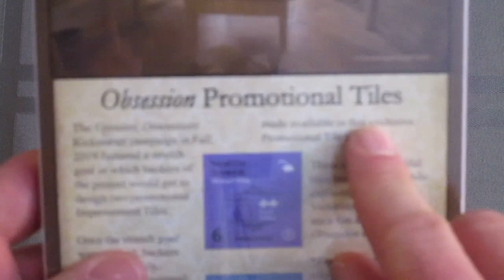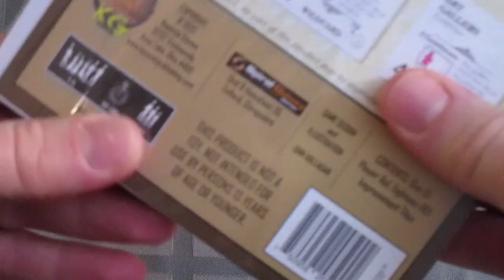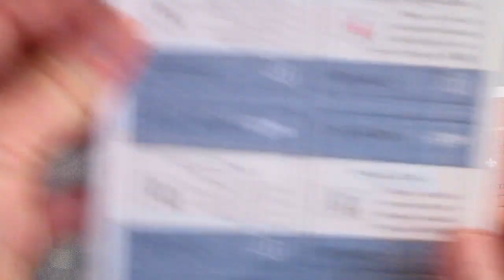Unboxing Obsession: Promotional Tiles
Technically an unwrapping, but take a look inside the shrink wrap with me.